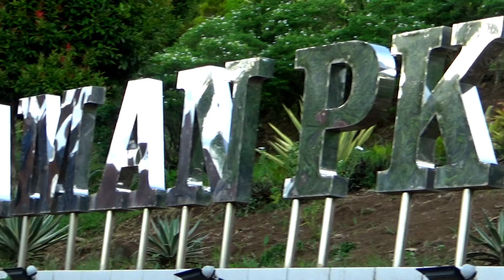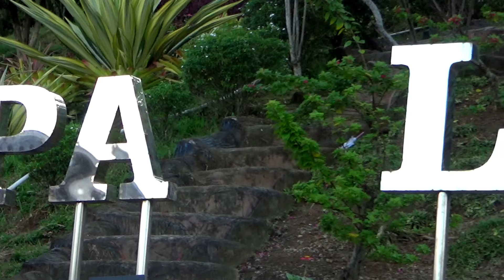Tebingtinggi Kabupaten Empat Lawang Sumatera Selatan